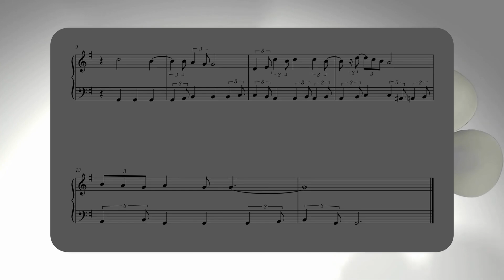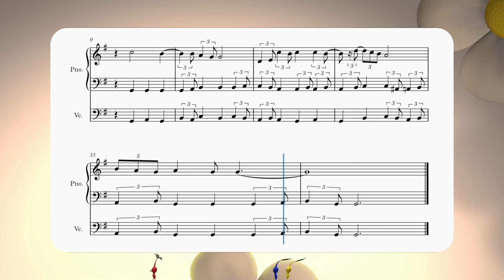Hum with the Pikmin - Piano Arrangement Sheet Music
Game: Pikmin 4
Track: Commercial Song “Hum with the Pikmin”
Composer: PIKMIN Sound Team “Asuka Hayazaki, Kenta Nagata, Soshi Abe”
Transcriber: Clauen Saxon

The only reason why I was able to do this is because one of the Pikmin 4 ads was (kind enough to give out) a play-along video for viewers to sing or hum along.

HALE: 00317